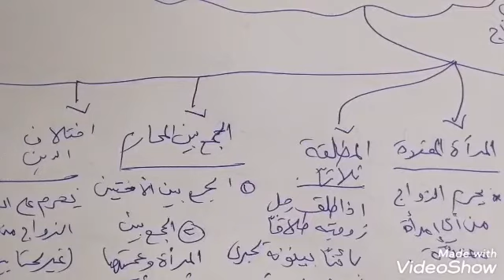الأول الثانوي علمي/التربية الإسلامية /الدرس الأربعون /المحرمات من النساء /أ. محمد الحديدي